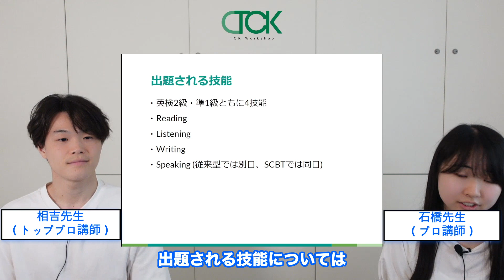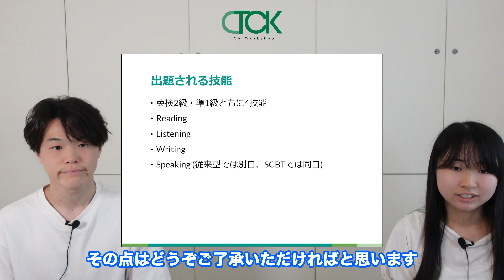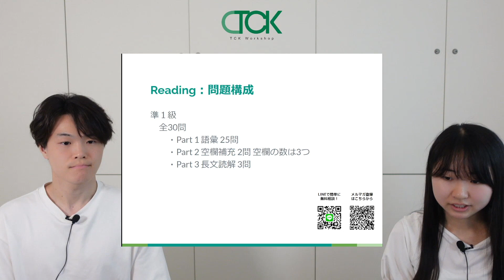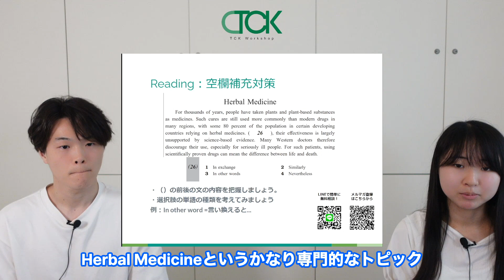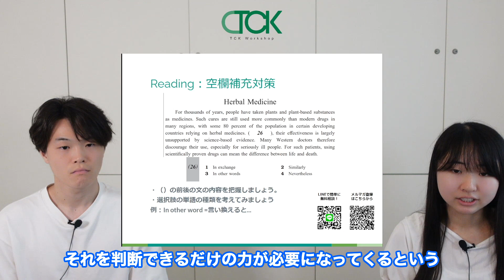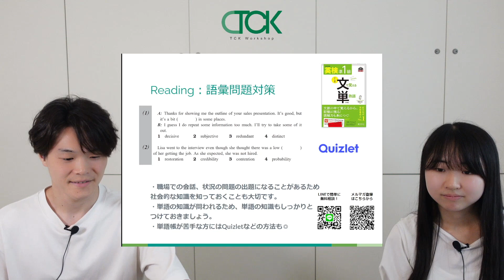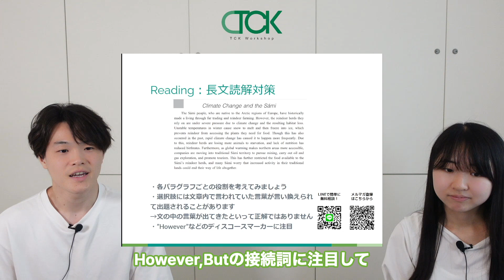英検2級は余裕だけど準1級が難しい人に向けてのReading対策【TCK Webinarと一緒に学ぼう】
✅【今すぐ対策しよう！！】TCK Workshopの関連特別講座を紹介
「在校生が語る！ICU高校 座談会」特別ウェビナー
第5回広尾AG Maths模試！1日で実力確認！
English Reading for Beginners! 英語精読講座

📨【無料相談】帰国子女教育のプロに直接相談しよう👇
★ TCK Workshop 無料学習相談

⏳【目次】
0:00 Intro
0:18 出題される技能
1:12 Reading 問題構成
2:10 語彙問題
4:11 空欄補助
6:01 長文読解

本編動画を見やすい長さに切り分けて後日配信として、平日毎日投稿を目指しています!!

・英検
・TOEFL/IELTS
・SAT
などなど！！

★ リアルタイムでTCK Workshopのウェビナーを視聴したい方はHPを毎月チェック！

出演者
相吉先生（トッププロ講師）